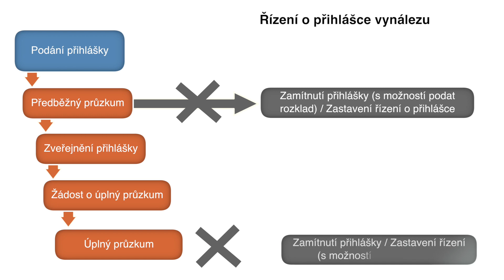Patenty a vynálezy pro úspěšné podnikání. Proces patentového řízení popisuje rešeršér Zdeněk Bauer ◄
Jak získat patent a k čemu vám bude – Souhrn základních kroků patentového řízení. Sestřih klíčových úseků z videa „Jak získat patent a k čemu vám bude“. Čím vším musíte při zápisu svého vynálezu do patentového rejstříku musíte projít a na co je třeba nezapomínat. Václav Převrátil, vedoucí oddělení průzkumu technologií ÚPV a Zdeněk Bauer, lektor a rešeršér.